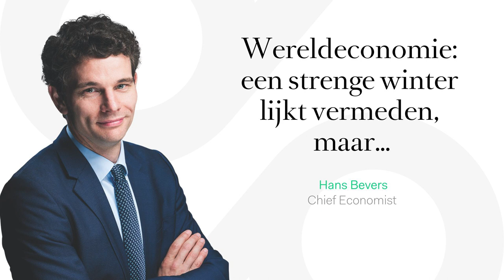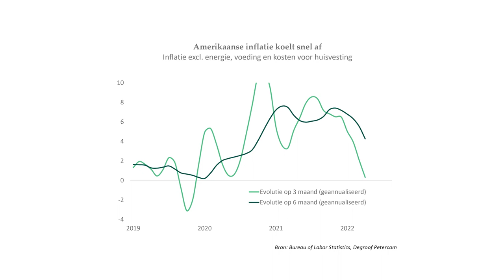Wereldeconomie: een strenge winter lijkt vermeden, maar…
Door de stopzetting van het zerocovidbeleid kan de Chinese economie heropleven. Maar hoe is het intussen gesteld met de wereldeconomie?  Hans Bevers geeft tekst en uitleg.